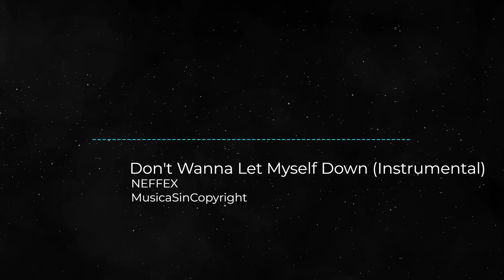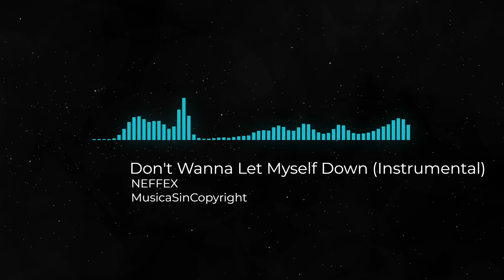Don't Wanna Let Myself Down (Instrumental) - NEFFEX - MusicaSinCopyright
Visuals made using and by creators